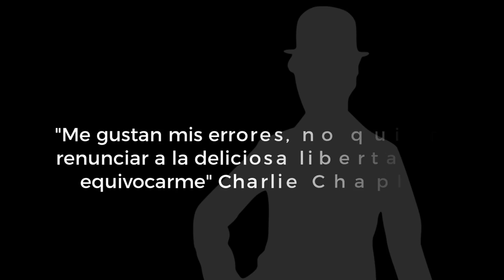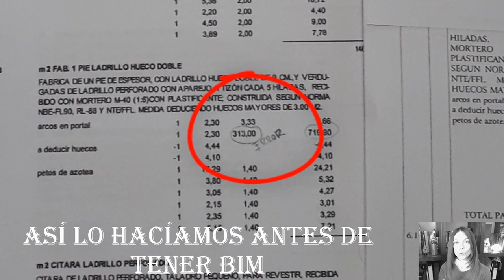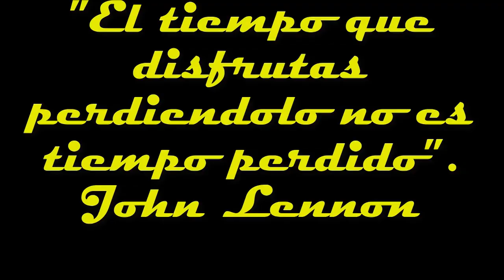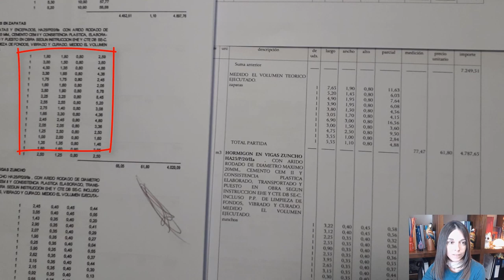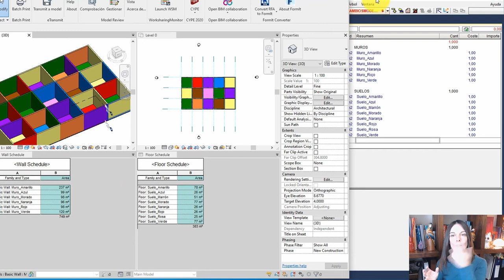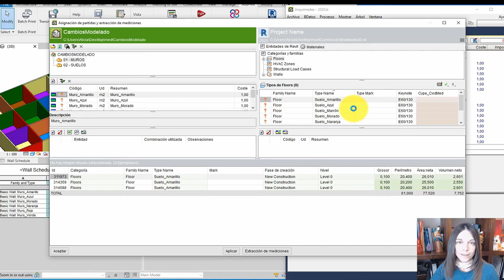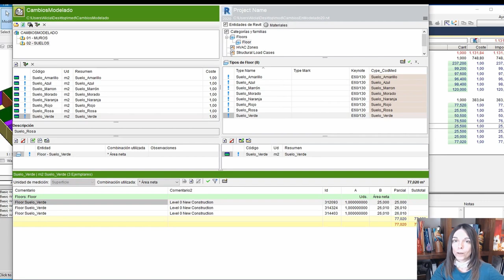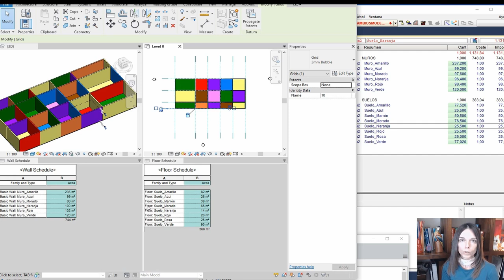Gestión de CAMBIOS en los PROYECTOS de arquitectura y LOS PRESUPUESTOS, ¿en CAD o en BIM?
Si este vídeo te desespera o si te sientes identificado con su principio... tal vez te interese asistir al directo que hemos organizado el próximo 20 de Noviembre.
MEDIR 100 VIVIENDAS SIN SER EXPERTO EN REVIT, donde veremos:
2 claves para medir un modelo sin tener que entrar en él.
Pautas de nomenclatura para que puedas organizar la información de tus proyectos orientándolos para la medición.
3 errores que si no conoces imposibilitarán que puedas obtener las mediciones que tu quieres del modelo.